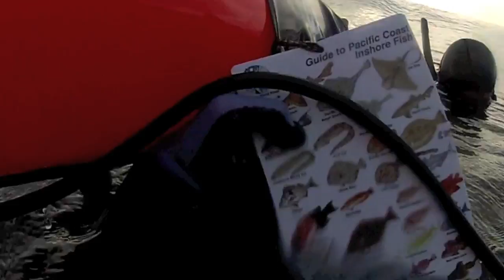Freediving with Gregorius Brothers